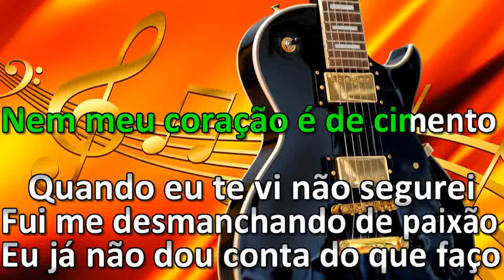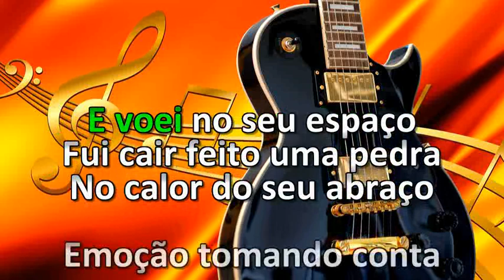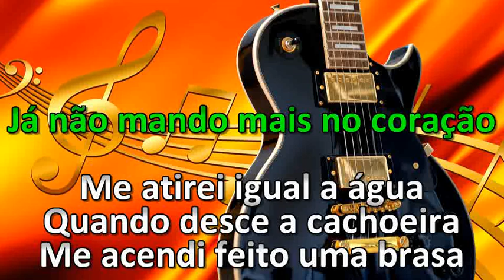Althair e Alexandre VESRAsao 001 Toneladas de Paixão DVD Ensaio Turnê 2019